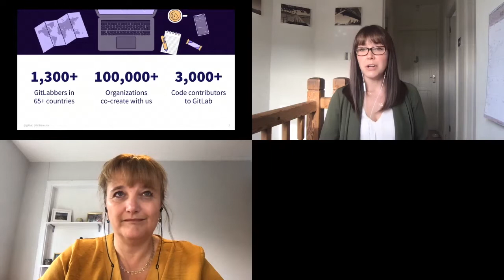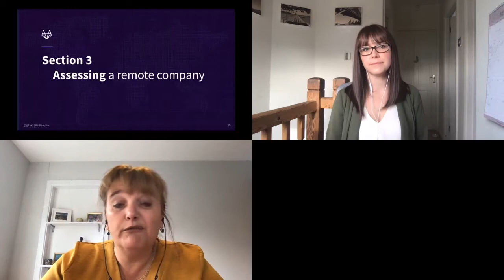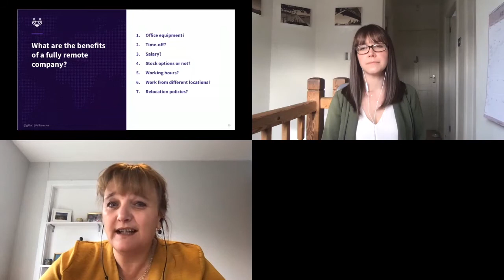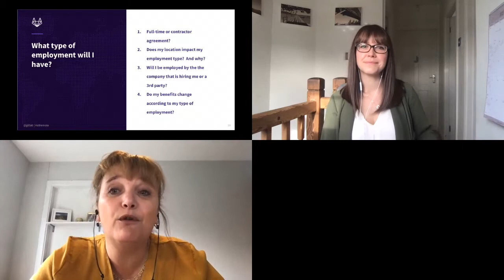GitLab Culture Open House: Tips and Tricks on How to Interview Remotely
In this session, the GitLab Recruiting team will share some of the best practices on how to prepare and do a remote interview.